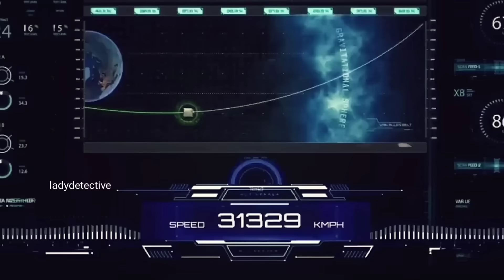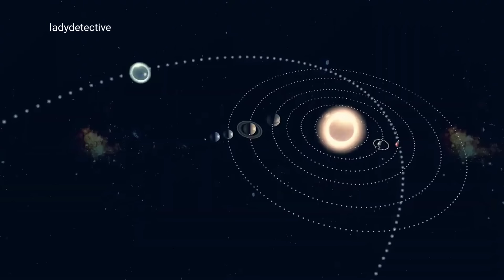చంద్రయాన్ 3 ను చంద్రుడు గురుత్వాకర్షణ శక్తి తన లోపలికి ఎలా లాగిందో చూడండి.. lunar orbit insertion